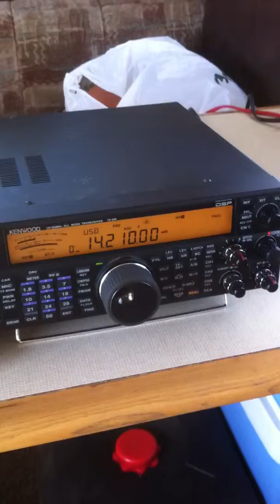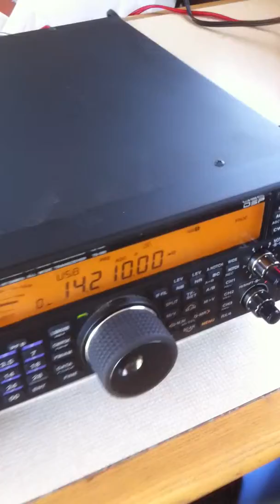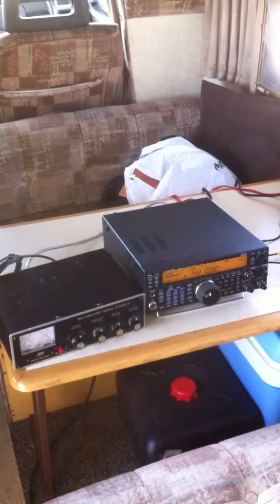A day out working radio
Here is M0OND Jim and Steve M1ERS Testing some antennas on Sunday in the Motorhome what a great day it was we will be out more in the GB4HAM and some times in the Motorhome  I will try to bring you live video when I am out if I can get some help with the internet it would make it more easy for me to bring you live Video when we are out and about hope you will follow my channel and thanks  to all my followers for there  support please look GB4HAM on QRZ . I have a lot of footage that I need to get up on my channel but I am not very good with editing sorry for this I am  hope to get some help soon